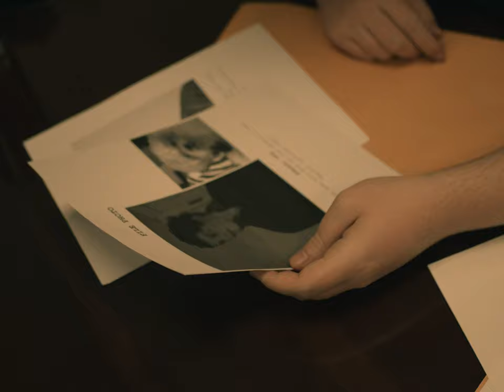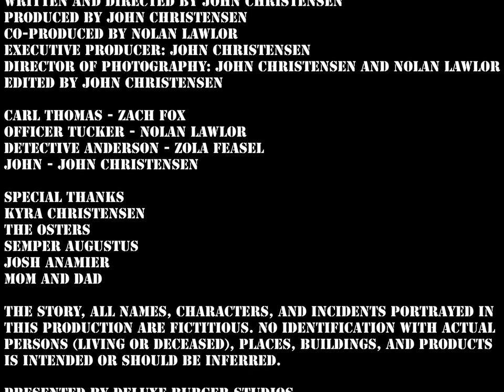The Gustav Case - Award-Nominated Short Film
SEMI-FINALIST BEST DRAMA - COLORFUL COLORADO FILM FESTIVAL for YOUTH
OFFICIAL SELECTION - ALL AMERICAN HIGH SCHOOL FILM FESTIVAL

Ex-convict Carl Thomas, struggling with PTSD from his jail time, is threatened to be thrown back into the life he left when clues from the murder of millionaire Benjamin Gustav lead back to him.​

Drama - May 10, 2021